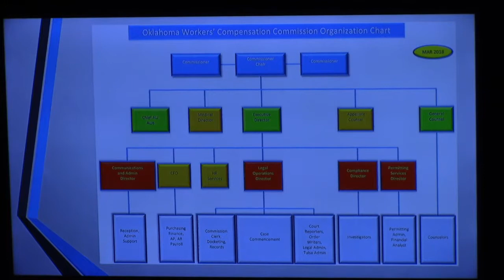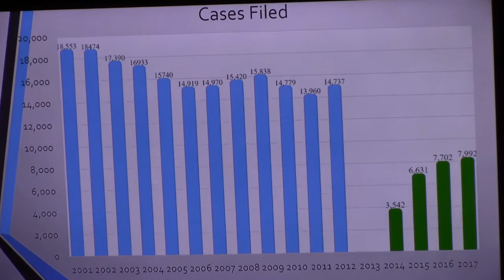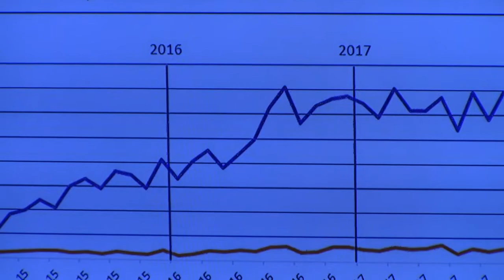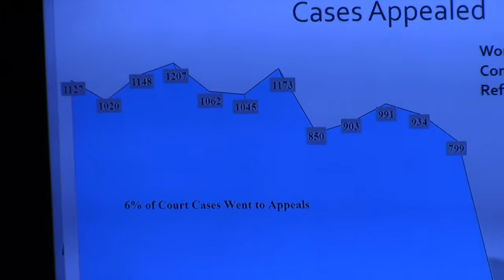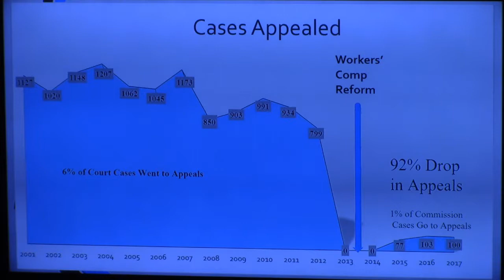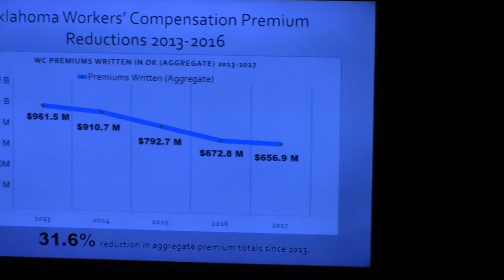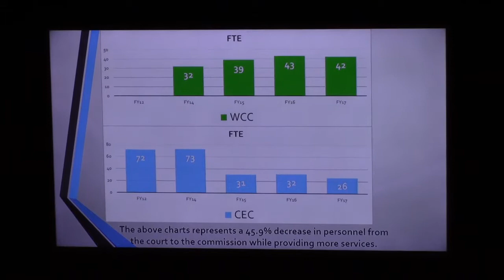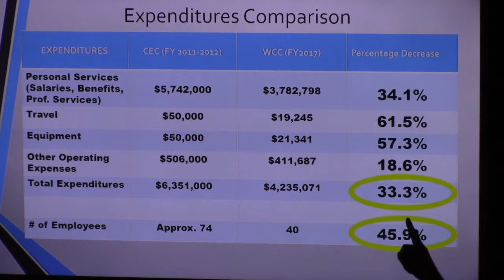OCPAC Meeting Mark Liotta 9 12 18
Has Workers Comp reform changed anything in the last 4 years? Oklahoma Workers Compensation Commission Executive Director, Mark Liotta, shares what they've done and the impact on Oklahoma.